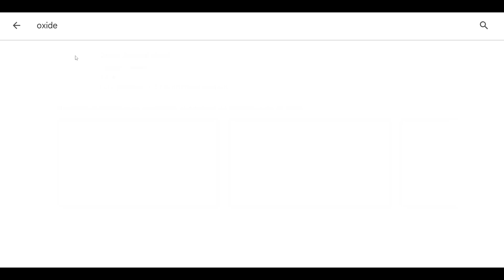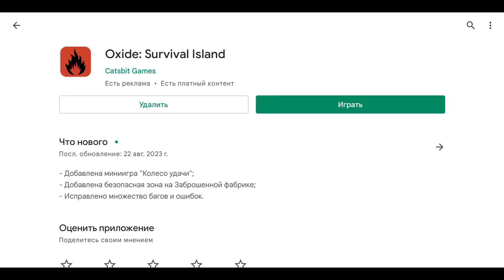ДОЛГОЖДАННОЕ ОБНОВЛЕНИЕ! в Oxide: Survival island